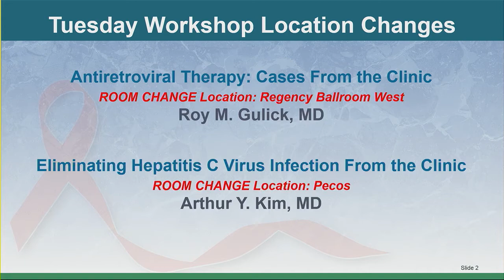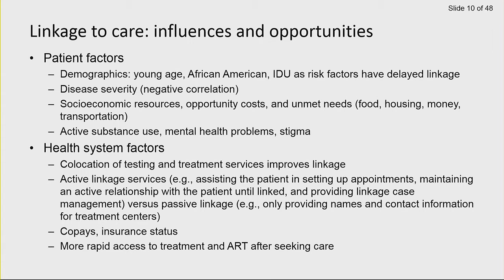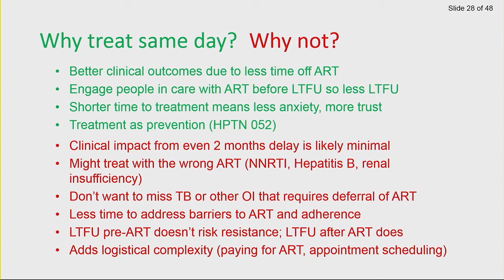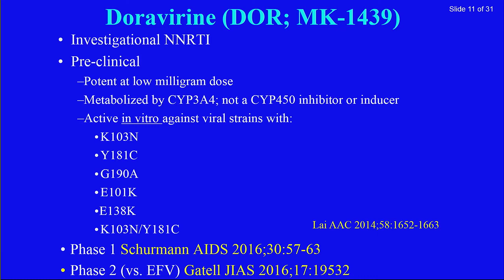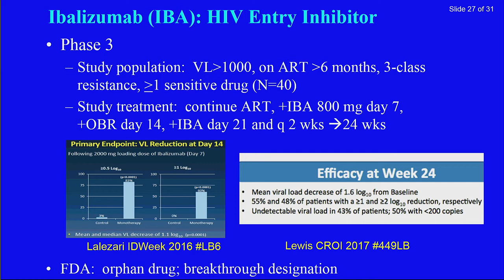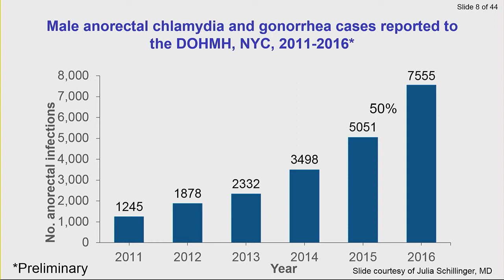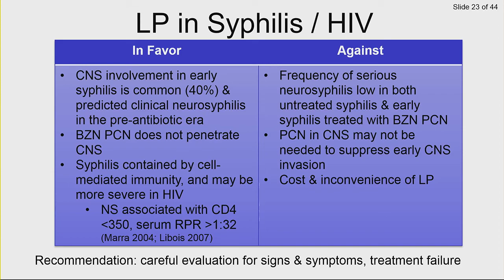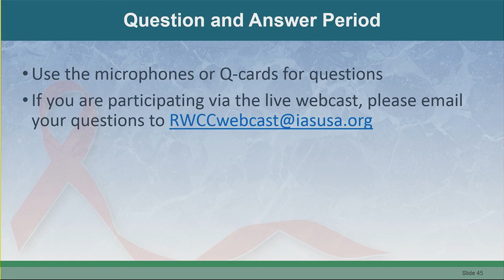Tuesday Morning Plenary Lectures at the 17th Ryan White HIV/AIDS Program Clinical Care Conference